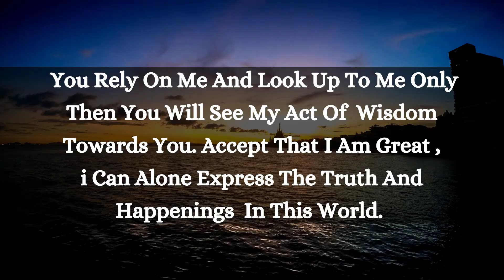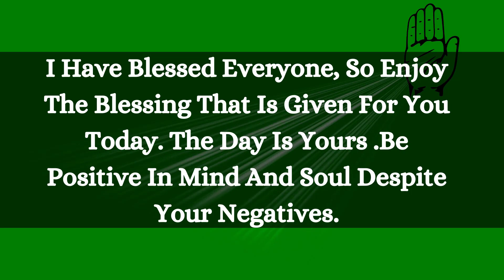God's Message For You Today 💌 Open It Now! - God Wants You To Know This ✨🙏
God's Message 💌 For You Today 🤗-"Your blessings are coming 🧚🧚" Claim it now!! you will be shocked 🌈
Urgent Message From GOD 💌open it now! God wants to know you this🤗